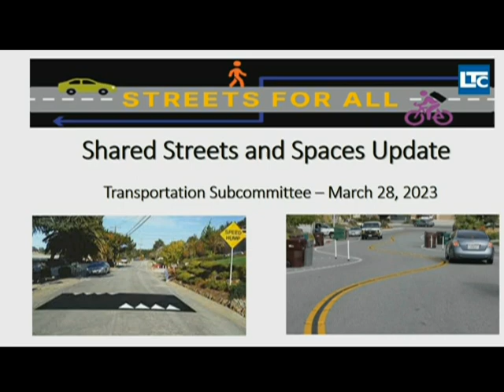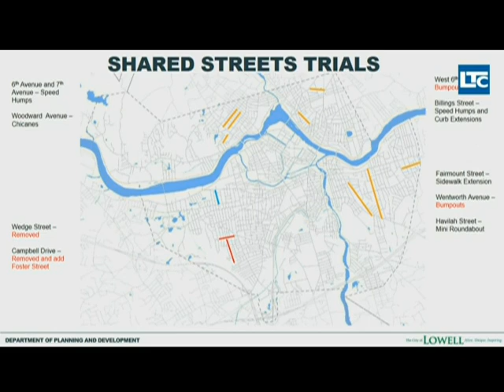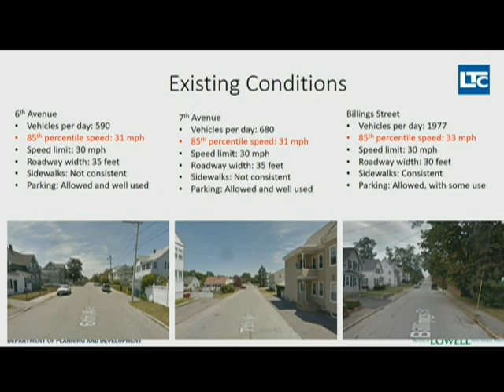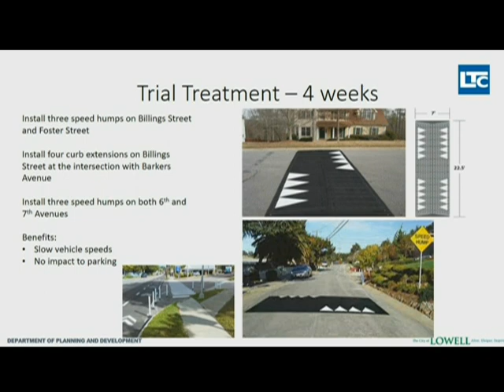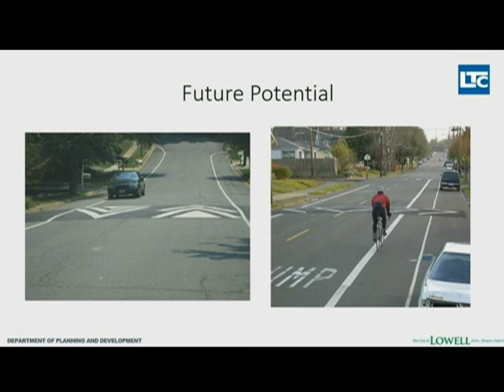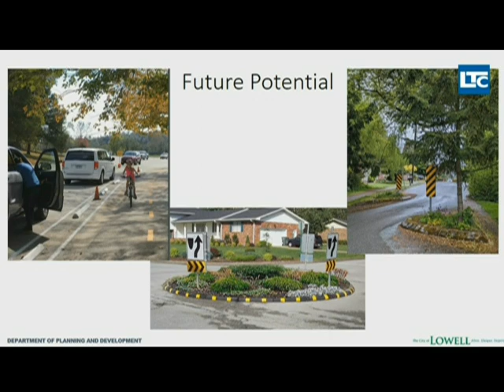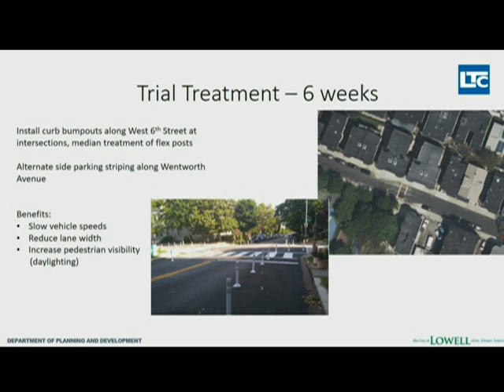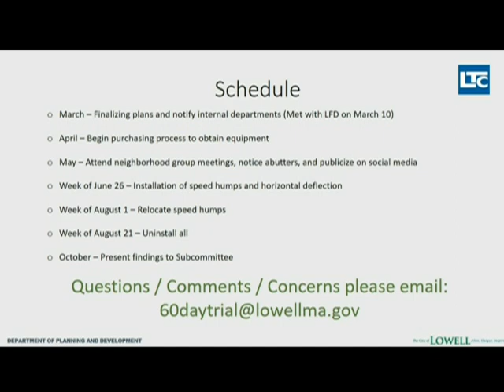City Council Transportation Subcommittee - March 28, 2023